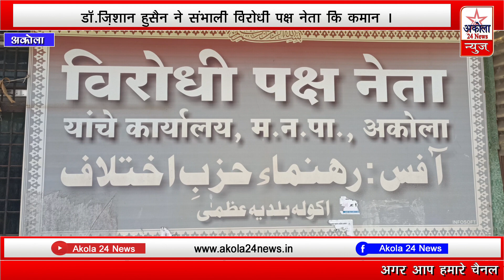डॉ. ज़ीशान हुसैन ने संभाली.... अकोला मनपा विरोधी पक्ष नेता की कमान